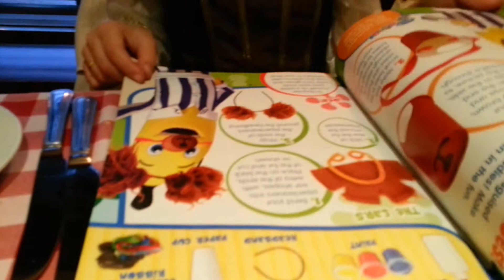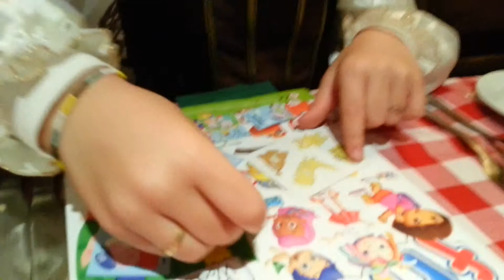Warrenpoint Halloween Pizza 5